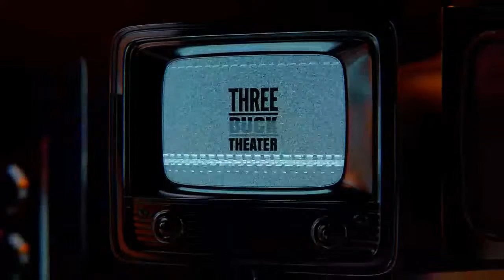Its time to give Dave Filoni the keys to the kingdom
As THE CLONE WARS & THE SIEGE OF MANDALORE start to wind down, STAR WARS fans can see that Dave Filoni has only grown into a much more powerful filmmaker/storyteller. After the 8 years of bickering over Kathleen Kennedy's reign at Lucasfilm, many people want to see Dave Filoni take over the brand and bring it to new heights with more animated STAR WARS shows, THE MANDALORIAN, and other Disney+ shows as well. This is my off the cuff rant about why its time to give him the keys to the STAR WARS kingdom!